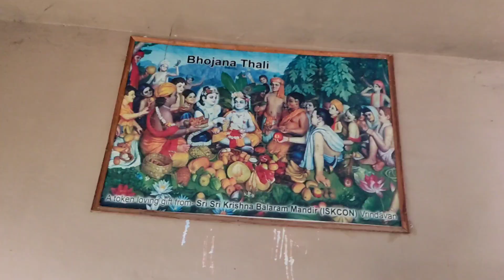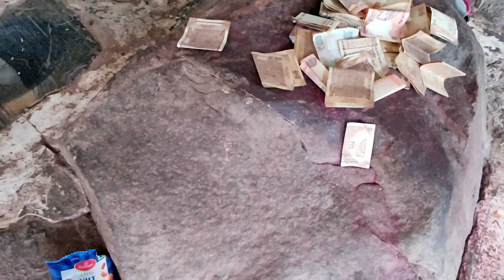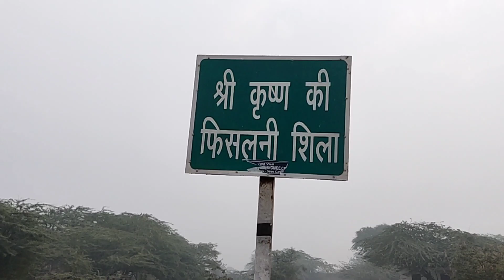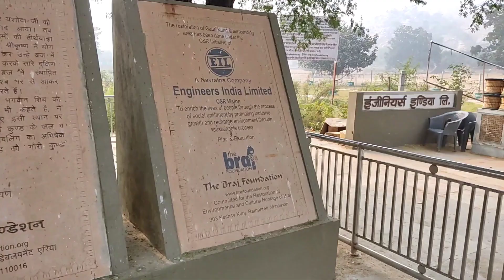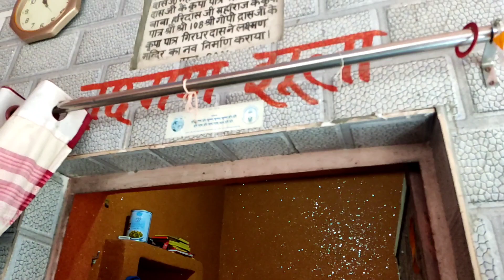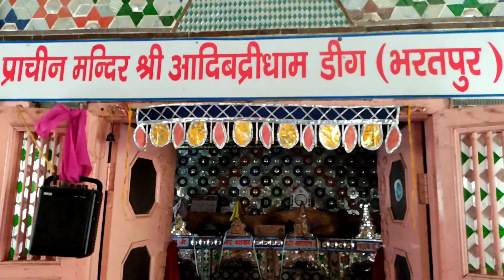ब्रज के चार धाम दर्शन केदारनाथ, बद्रीनाथ, युमनोत्री और गंगोत्री धाम दर्शन 🙏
Namskar sab nu umeed h tuci sab thik thak hovoge aaj assi tuhanu es vlog vch braj de char dham jis vch kedarnath badrinath gangotri jumnotri de darshan karwawnge es vlog  vch asi tuhanu bhgwan krishan te bhgwan balram de charnna de darshan v krwange sadi puri kosish hundi h ki jo log es jgha te nhi ja sakde ohna nu ghar baithe he ehna pavitar mandir de darshan krwa sakiye te nal he assi asha krde h je tuhanu sade efforts pasand aye ta vlog nu like share comment te nal he  channel nu subscribe v jrur krdio dhanwad sab da dilo 🙏